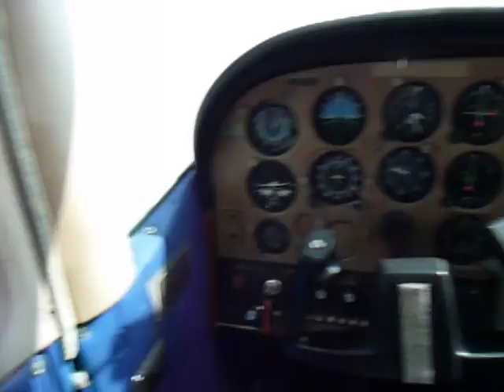Flight of the CH650 B: Chasing the chase plane...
Flying the Zodiac CH 650 B model - notice the awesome visibility from the new larger bubble canopy in this very maneuverable light sport (LSA) kit airplane from Zenith Aircraft Company.  The CH 650 is the newest version of the Zodiac low wing series from Zenair's designer Chris Heintz.  This red plane is a factory built SLSA version powered by the Continental O-200 D engine. Details: